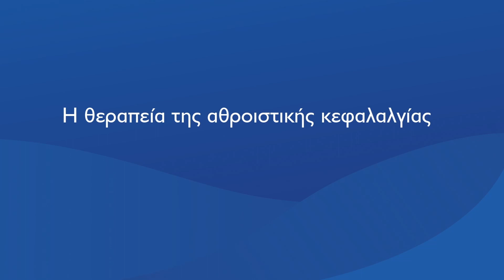Η θεραπεία της αθροιστικής κεφαλαλγίας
How to Treat Cluster Headache

Cluster headache treatment is divided into three main categories: acute, transitional therapy, and preventive therapy. As acute treatment, the inhalation of high flow oxygen by non-rebreather mask for fifteen minutes during a cluster attack is the first-line treatment. When oxygen is not available, fast-acting triptans should be considered. Injectable sumatriptan provides the fastest relief, making it the triptan of choice for cluster headache. However, intranasal triptans are an alternative. Oral triptans can be considered for individuals who have prolonged cluster attacks, but their relatively slow onset of action makes them less desirable compared to injectable and nasal spray formulations. Other options for treating cluster attacks include non-invasive vagus nerve stimulation in episodic cluster headache, intranasal lidocaine, ergotamine, and dihydroergotamine.
Transitional therapy can be used to provide temporary relief while waiting for the benefits of preventive therapy. A one-to-two-week course of steroids is effective for reducing cluster attack frequency while they are being taken. Injection of corticosteroids with an analgesic, such as bupivacaine, over the expected location of the greater occipital nerve can also provide temporary relief from cluster headaches and is associated with substantially less systemic corticosteroid exposure compared to oral administration.

Preventive therapy reduces the frequency of cluster attacks. For individuals with episodic cluster headache, preventive therapy is used during the cluster period and typically discontinued after the cluster period ends. Verapamil, a calcium channel blocker, is the first-line treatment for cluster headache prevention. Available data and clinical impression suggest that verapamil is effective for most patients with cluster headache. Electrocardiogram monitoring is necessary to screen for cardiac conduction delays during verapamil therapy. Although lithium might be similarly effective as verapamil, it does not provide benefits as quickly and is associated with more side effects than verapamil, making it second or third-line therapy. Newer options for episodic cluster headache prevention include galcanezumab, a calcitonin gene-related peptide monoclonal antibody that is effective for episodic cluster prevention, and non-invasive vagus nerve stimulation which has evidence for episodic cluster headache prevention. Other treatment options, although with less published evidence, include topiramate and melatonin, as well as valproic acid, baclofen, and methysergide. Invasive neuromodulation is reserved for the most refractory patients.